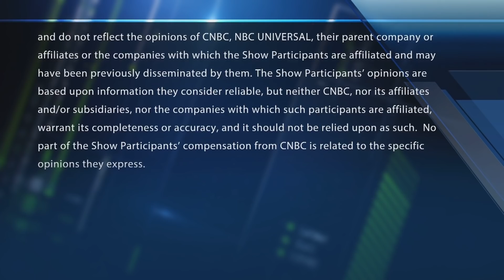Dan Nathan's MAGA trade heats up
The red-hot MAGA trade (Microsoft, Apple, Google/Alphabet and Amazon). With CNBC's Brian Sullivan and the Fast Money traders, Tim Seymour, Karen Finerman, Dan Nathan and Guy Adami.

President Donald Trump gave a shout-out to a group of four big tech giants that have market caps larger than $1 trillion, calling them MAGA.

Trump said four tech giants Microsoft, Apple, Alphabet’s Google, and Amazon are part of a trillion dollar club — MAGA. The term originated as Trump’s campaign slogan — Make America Great Again — and is widely used by the president and his supporters.

According to a press pool report, Trump said: “For 144 days, we set a record stock market. It means 401Ks, it means jobs. Four trillion dollar companies: Apple, Amazon, Google, Microsoft. You have MAGA. The trillion dollar club.”

The name MAGA has also been used on Wall Street for the group of stocks that have led the market higher. They collectively have added $520 billion in market cap this year alone.

Trump has often taken credit for the stock market’s gains. The stock market is currently experiencing its longest bull market ever, beginning in 2009 under former President Barack Obama and continuing under Trump.

CNBC TV